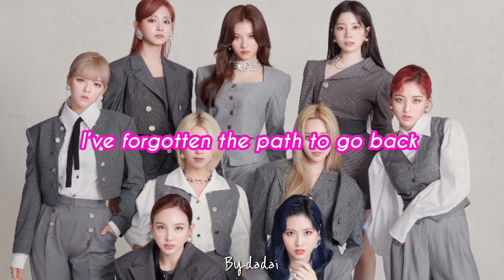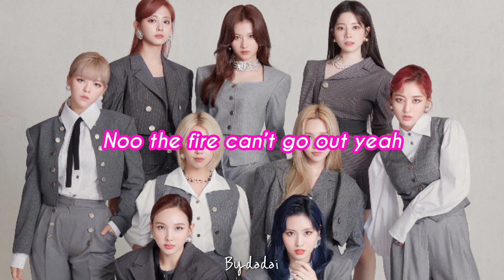TWICE - HANDLE IT (ENGLISH LYRICS)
HANDLE IT : TWICE
FROM THE ALBUM : EYES WIDE OPEN

CTTO 💕